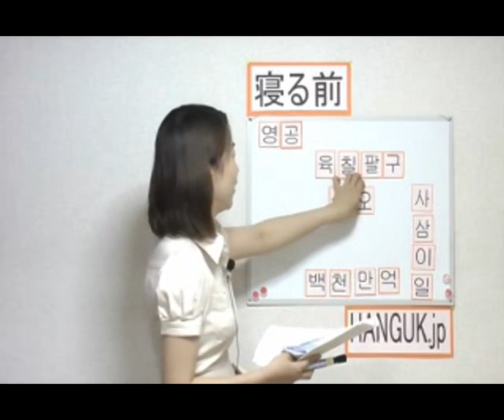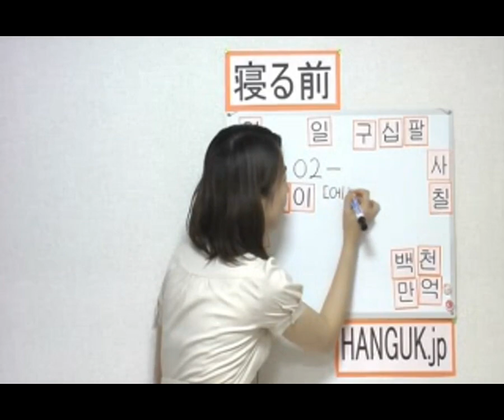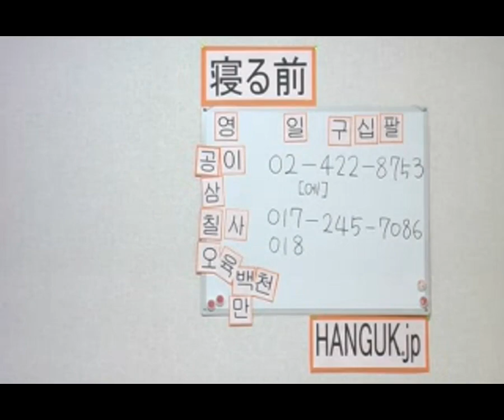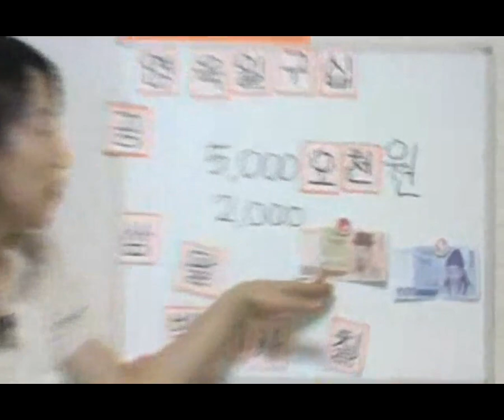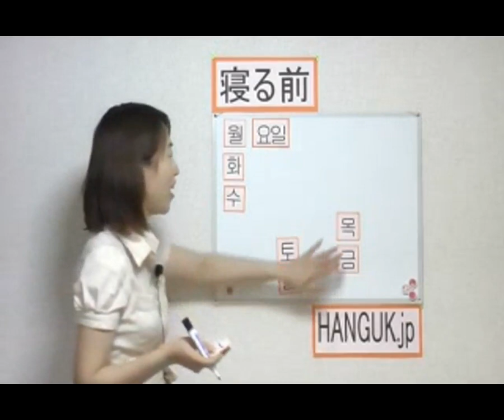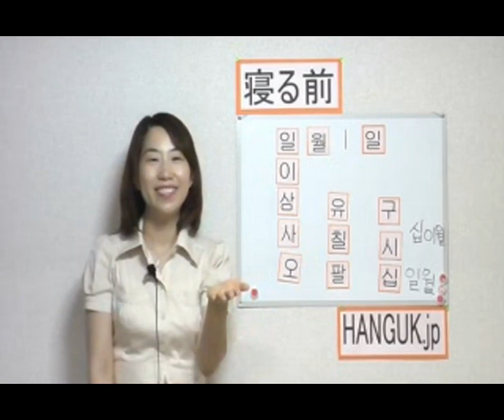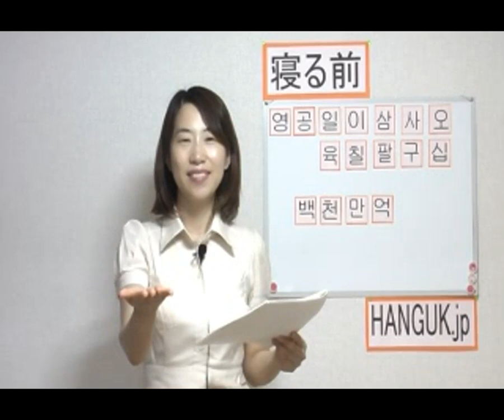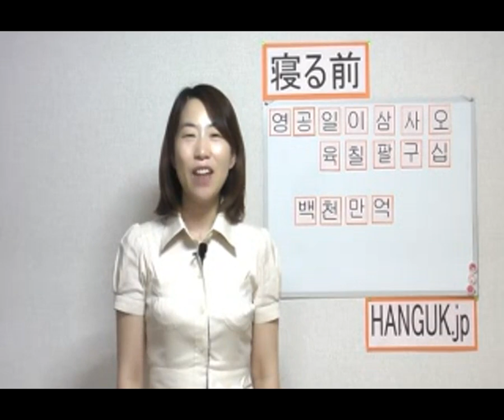[ハングル入門 ] 第１１課 ４号線です。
1.あいさつ。第１１課では！
2.会話を聞く
3.会話の説明及び新しい単語
4.文法を理解１
5.文法を理解２
6.会話の練習。次回は？！